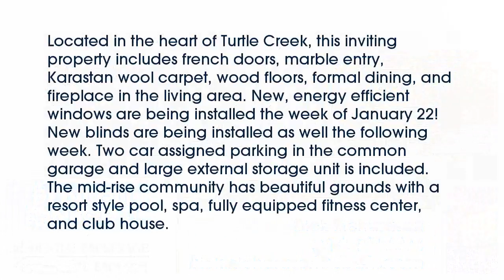Real estate for sale in Dallas Texas - MLS# 13737075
3400  Welborn Street  #227
Dallas Texas 75219
MLS# 13737075

3400  Welborn Street  #227
Dallas Texas 75219
MLS# 13737075

Located in the heart of Turtle Creek this inviting property includes french doors marble entry Karastan wool carpet wood floors formal dining and fireplace in the living area. New energy efficient windows are being installed the week of January 22! New blinds are being installed as well the following week. Two car assigned parking in the common garage and large external storage unit is included. The mid-rise community has beautiful grounds with a resort style pool spa fully equipped fitness center and club house.